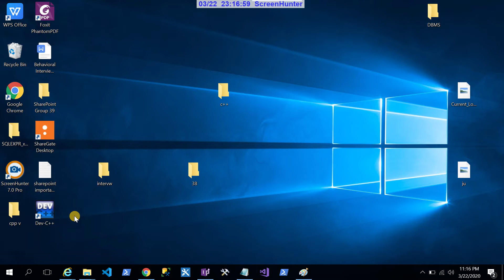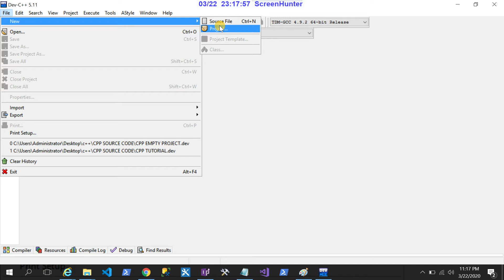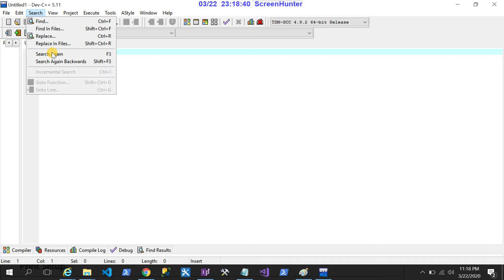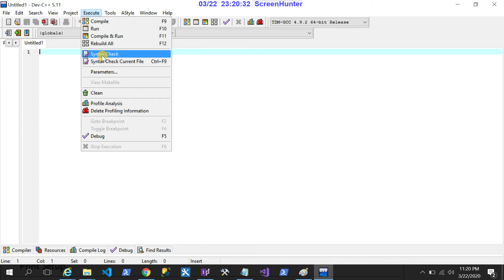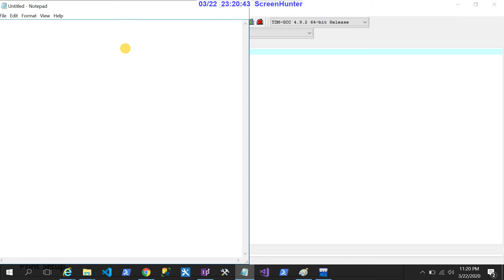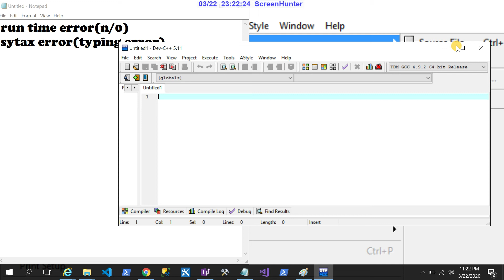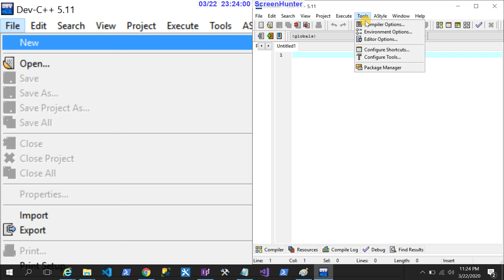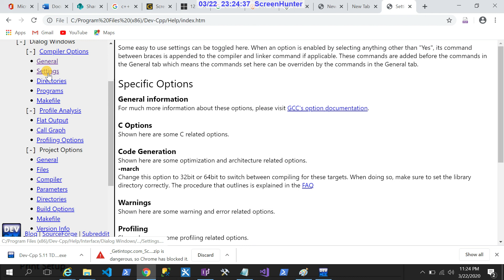c++ in Amharic ኮምፒውተር ፕሮግራም ፣ ክፍል 4:የፕሮግራምንግ አከባቢ ቅኝት IDE :c++ programming in Amharic